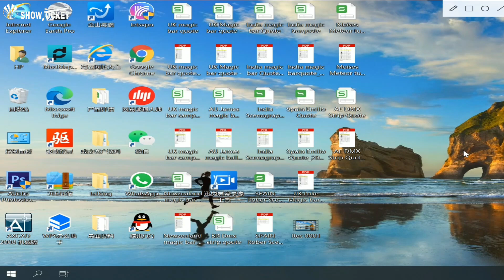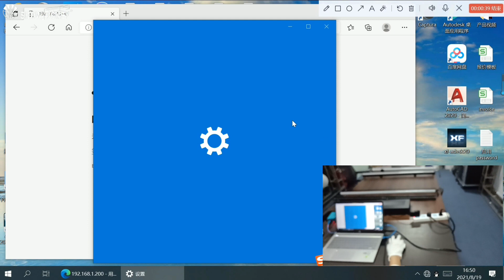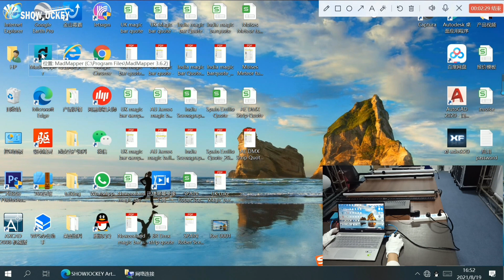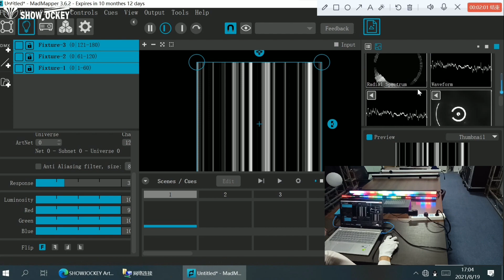How to control Showjockey's DMX RGB Pixel tubes with Software （madmapper）DMX Lighting Tutorial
Showjockey This is a detailed video on using DMX fixtures, including connecting the lights, how to use the software, and using some simple functions on the software.
Connection guide.
1. Connect the bar, power supply, and DMX controller, a cat connect DMX controller and PC
2. Set up the IP address and then confirm it
3. Open a browser, input the IP, turn to the page Showjockey Artnet Webserver: Home
4. Open the light control Software